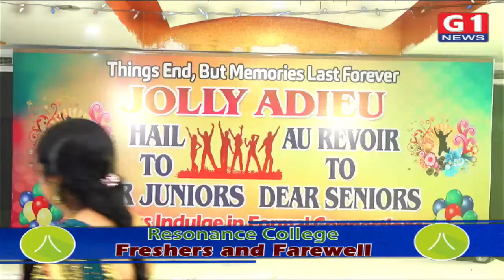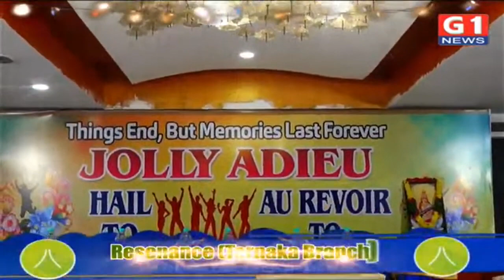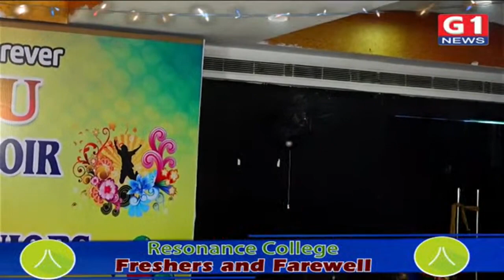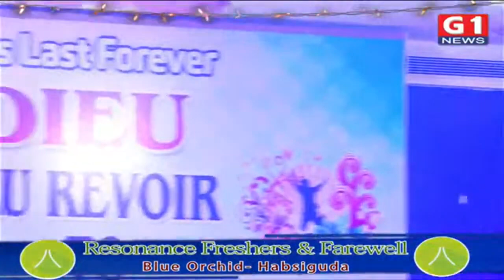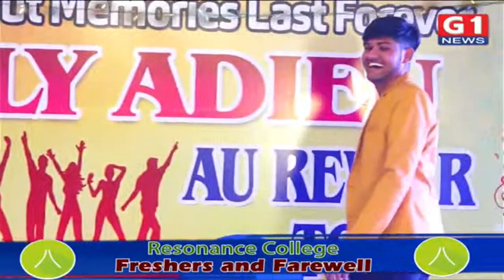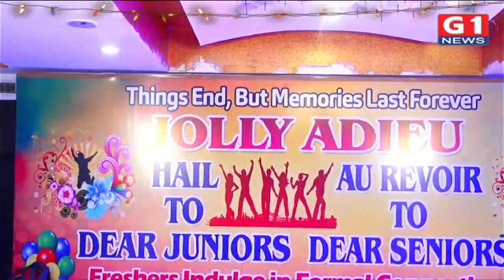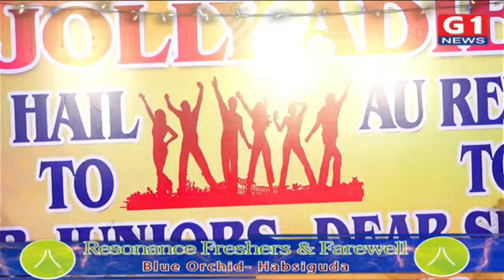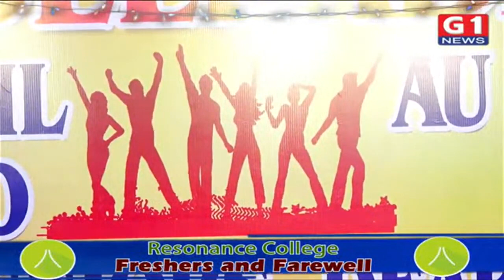Resonance College Tarnaka Freshers and Farwell Party | Resonance Hyderabad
Resonance College Tarnaka Freshers and Farwell Party In Hyderabad.

Here are Our Resonance Campuses:
1. Resonance Chanakya Girls Campus - Madhapur
2. Resonance Chola Day Scholar Campus - Madhapur
3. Resonance Dundigal Girls Campus - Dundigal
4. Resonance Gurukul Campus - Patancheruvu
5. Resonance Kakatiya Boys Campus - Madhapur
6. Resonance Kukatpally Campus
7. Resonance Mourya Girls Campus - Madhapur
8. Resonance Sathavahana Boys Campus - Madhapur
9. Resonance Tarnaka Campus
10. Resonance West Marredpally Campus